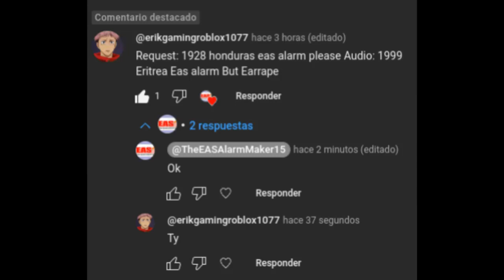Honduras EAS Alarm (1928) (SUPER LOUD) (Requested)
Requested by: @erikidklol
SUB TO HIM!
Enjoy this alarm